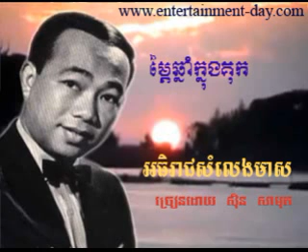440 Samuth Mphey Chhnam Knong Kok